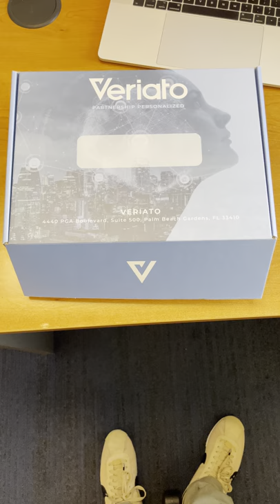Veriato Swag Box